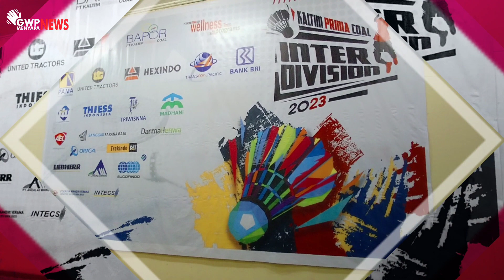GWP Menyapa News – Turnamen Bulutangkis Inter Division 2023 Mendapat Apresiasi Dari Manajemen KPC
Event Bulutangkis Inter Division yang telah memasuki babak final pada selasa, 1 Agustus 2023 lalu memberikan kesan positif bagi seluruh pihak, baik peserta maupun pihak manajemen. Di sela kegiatan turnamen perebutan juara 1 ganda putra dan ganda putri ini, sempat dihiasi eksebisi pertandingan bulutangkis antar manajemen.
Diwawancarai usai pertandingan, General Manager ESD KPC, Wawan Setiawan mengatakan bahwa turnamen bulutangkis bukan hanya sebagai ajang silaturahmi, tetapi juga selaras dengan program wellness KPC dalam meningkatkan Kesehatan melalui olah raga.
Dalam kesempatan yang sama, Chief Operating Officer, Hendro Ichwanto mengaku bangga serta merasa gembira melihat antusias para karyawan dan kontraktor yang terlibat dalam kegiatan ini, dan berharap kegiatan ini terus terselenggara. Hendro Ichwanto juga menyampaikan, event kedepannya bisa menjangkau peserta lebih banyak, baik karyawan maupun kontraktor.